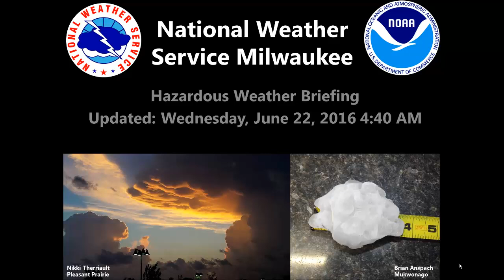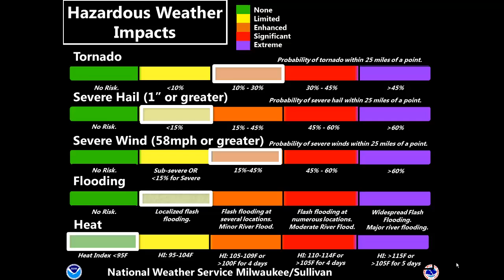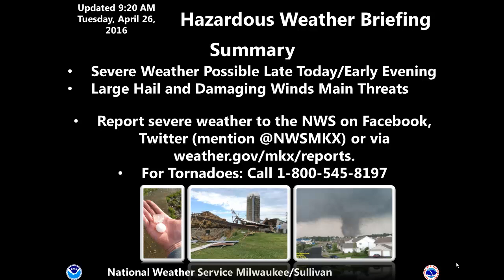Severe Weather Briefing for June 22, 2016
A warm front will be situated close enough to southern Wisconsin to possibly lead to the development of severe thunderstorms in parts of the area later this afternoon and early this evening.

Milwaukee/Sullivan, WI